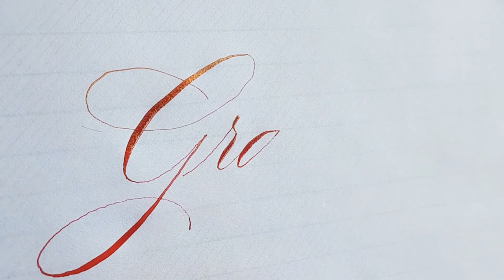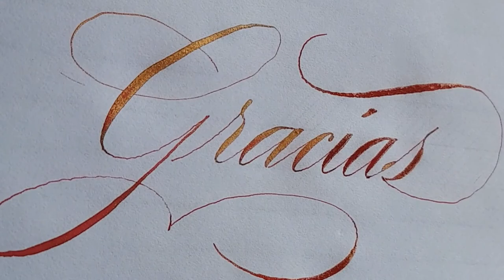THANK YOU - GRACIAS IN MADARASZ SCRIPT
Real time calligraphy video with scratchy nib sounds.Calligraphy in Madarasz style using shimmer inks from Manuscript Pen Co. The nib used is Leonardt Principal Ef nib and the oblique holder is also from Manuscript Pen Co.